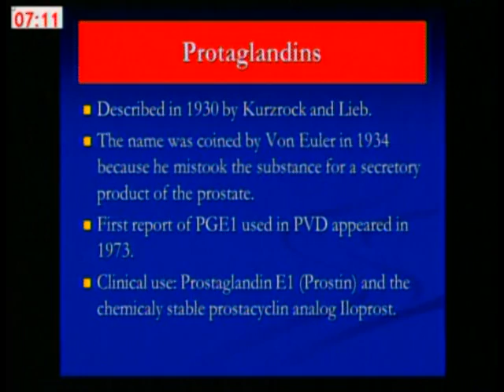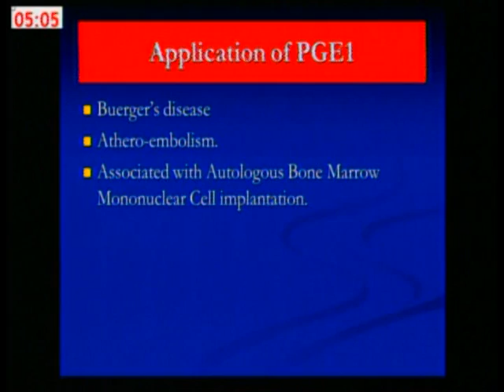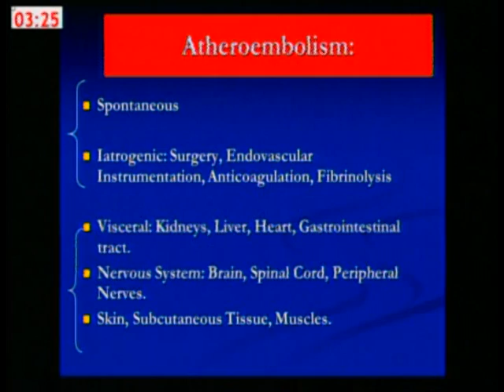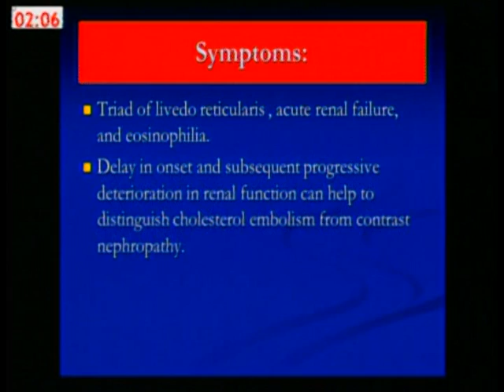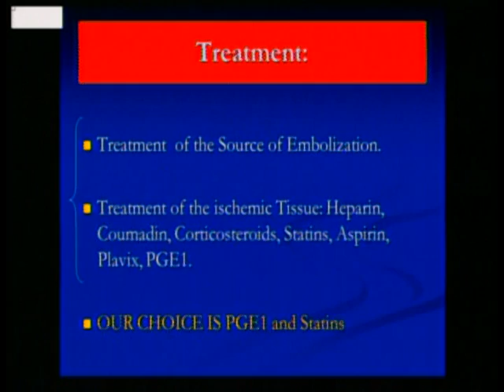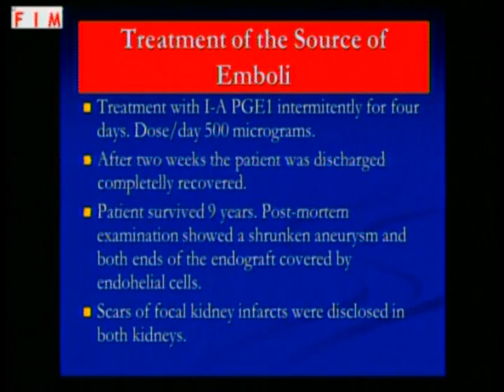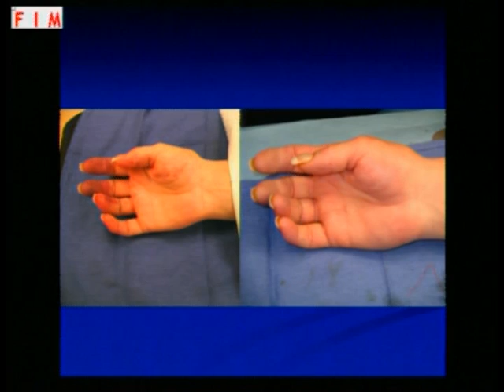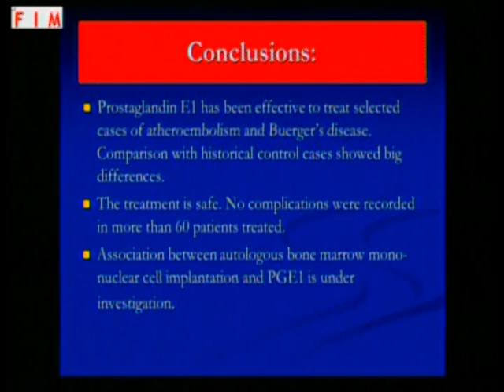Prostaglandina E1 no Tratamento das Doenças Arteriais / Prostaglandin E1 in Arterial Diseases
Sessão I: Controvérsias em Isquemia Crítica
Tema: Prostaglandina E1 no Tratamento das Doenças Arteriais / Prostaglandin E1 in Arterial Diseases
Palestrante: Juan Carlos Parodi